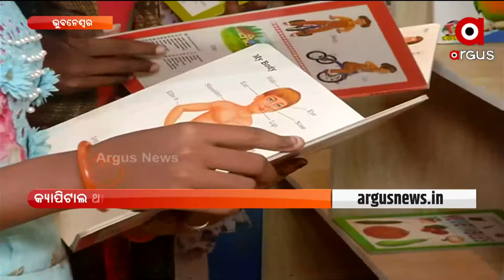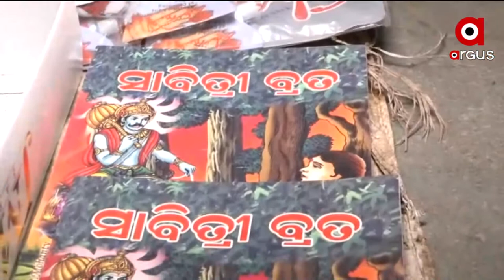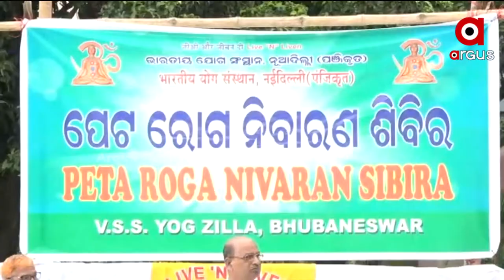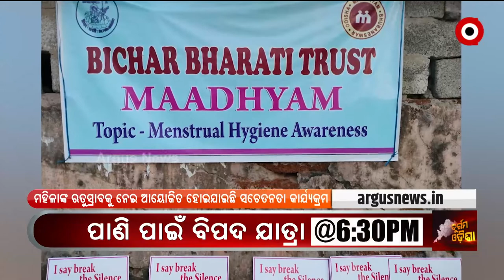Barabati Dhauli Express | 29 MAY 2022 |ArgusNews